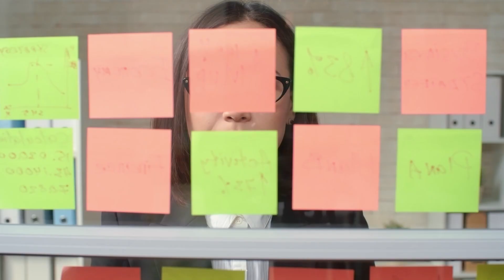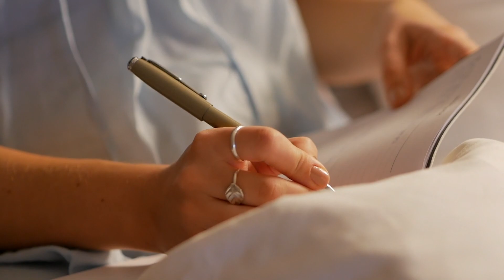How to Launch a Successful Day [My 3 Strategies]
Passion is not enough in achieving success. You also need a productive mindset to help you set goals. But how do we cultivate that productive mindset? Let me share with you three strategies that can help in establishing success and optimizing our productivity.

1. Set up the night before. Planning the night before can help create a systemic routine for our day-to-day needs. When we plan ahead, we ensure that the things we need are ready and in place. Even the smallest details that are often overlooked can be properly attended by planning the night before.

2. Identify your priority to-do list and categorize what should be done for the day and the others that can be accomplished for the succeeding days. You cannot finish everything within a day, so it’s important to also schedule your tasks and see which can be accomplished in a short period of time and which needs more thorough work.

3. Assess the day you just had. Looking back on how your day went helps you to see an overview of the completed and missed tasks from your to-do list. This allows you to review your performance for the day and see what needs to be improved. Also, you may work on rescheduling your missed tasks and do the necessary adjustments needed to accomplish all your deliverables.

Remember, you got this!

XOXO,

Sophia

00:00 Intro
00:16 Set up Your Success and  Optimize Your Productivity
00:26 First strategy: Set up the night before
02:36 Second Strategy: Identify your priority to-do list
04:10 Third Strategy: Assess the day you just had